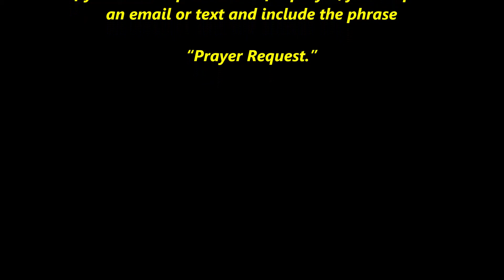2018 Homecoming: The Devotion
"...true worshippers shall worship the Father in spirit and in truth..." (John 4:23-24 - kjv)